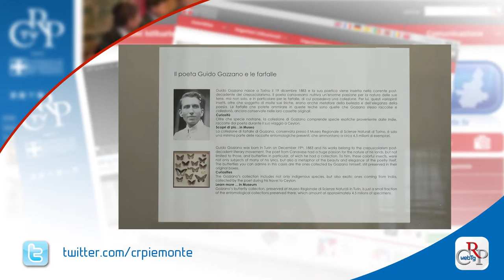Webtg n. 42 del 16 dicembre 2016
Il Consiglio regionale ha iniziato l’esame del Documento di economia e finanza regionale 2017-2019, che dovrebbe consentire di coprire, nel triennio, la pesante situazione di disavanzo, pur mantenendo il livello dei servizi garantiti.

Approvata la delibera che introduce i voucher scolastici in sostituzione degli assegni di studio. I voucher permetteranno alle famiglie di avere la disponibilità del contributo regionale prima di effettuare le spese per iscrizione, frequenza, libri, trasporti e attività integrative.

A poco più di un anno dall’approvazione della legge regionale su Province e Città Metropolitana in applicazione della Delrio, si è tenuto a Palazzo Lascaris un seminario cui hanno partecipato consiglieri regionali, amministratori locali, rappresentanti delle associazioni e sindacati.

In  Piemonte nasceranno le “Palestre della Salute e del Benessere”, strutture in cui fare attività fisica su prescrizione del medico di base. Lo prevede una proposta di legge sottoscritta all’unanimità dal Consiglio regionale.

Cerimonia di premiazione, al Polo del 900 di Torino, delle tesi di laurea vincitrici del concorso intitolato a Gianni Oberto, istituito dalla Regione Piemonte per onorare la memoria di uno dei suoi primi presidenti e promuovere la conoscenza del territorio regionale.

Prosegue “Collezioni minime a Palazzo Lascaris” con il Museo Regionale di Scienze Naturali. Fino al 6 febbraio nell'atrio di Palazzo Lascaris è esposta una selezione della collezione di farfalle raccolte dal poeta Guido Gozzano.

Sono state premiate a Palazzo Lascaris le otto classi vincitrici del concorso "Diventiamo cittadini responsabili e consapevoli: diritti e doveri per tutti". L'iniziativa si è inserita nel programma degli eventi organizzati nella Giornata Internazionale delle persone con disabilità.